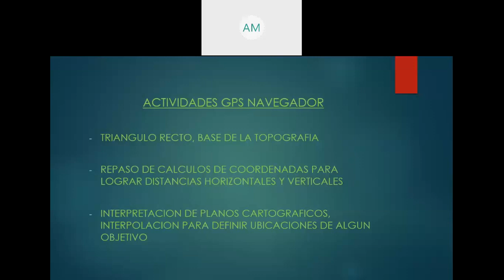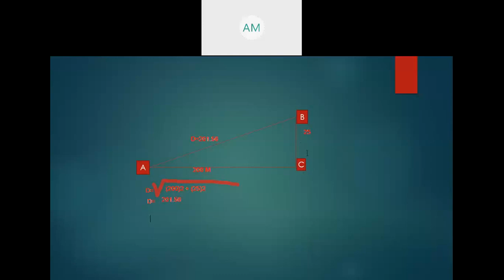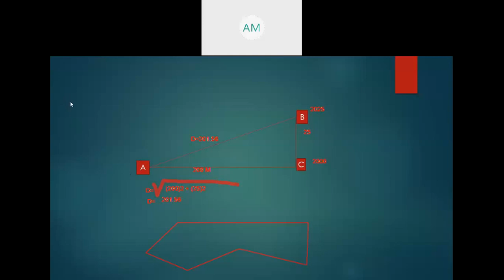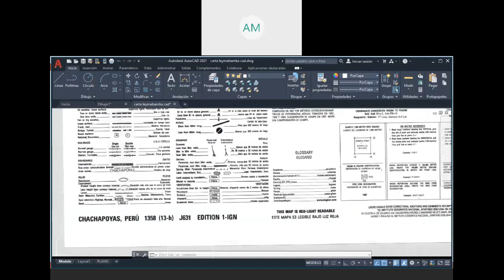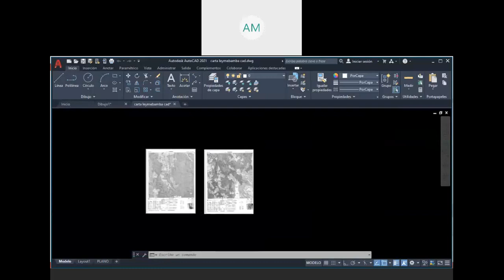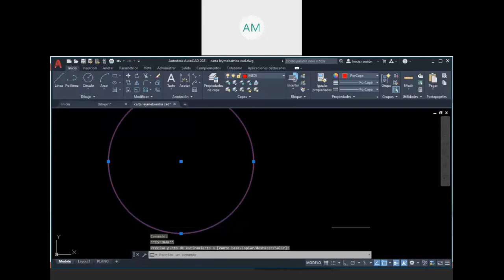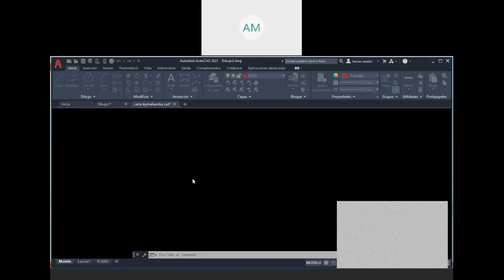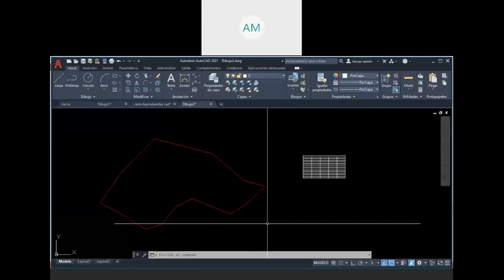GPS navegador clase 05